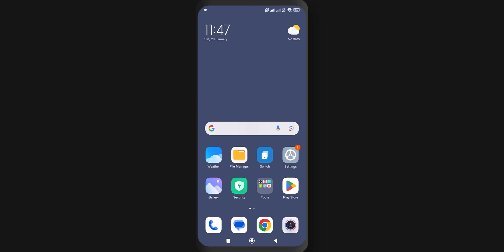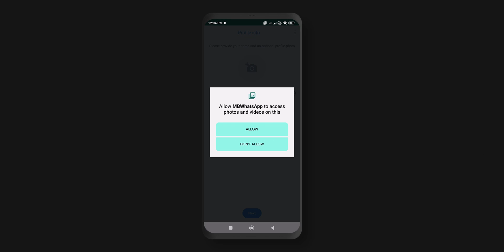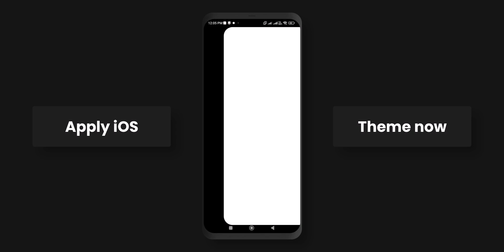iOS 17.3 WhatsApp For Android 🍎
🎹 BGM Credits
Tollef - Time With You (feat. RVLE) | Dance-Pop

🎬 Content Guide
00:00 iOS WhatsApp For Android (Preview)
00:47 How to install iOS WhatsApp in Android ?
01:00 Uninstall Your WhatsApp
01:09 How To Take Chats Backup In WhatsApp ?
01:28 How To Restore Backup In WhatsApp ?
01:53 How To Apply iOS Theme In WhatsApp ?
02:32 Watch Next